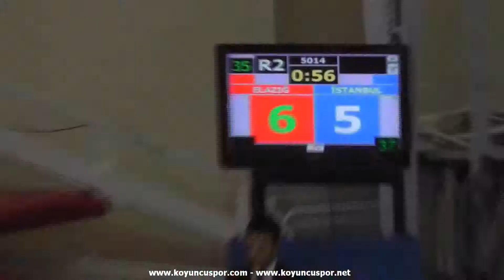68kg Erdal Baydilli vs M. Gurkay Duman (2013 Turkish Senyor TKD Championships)